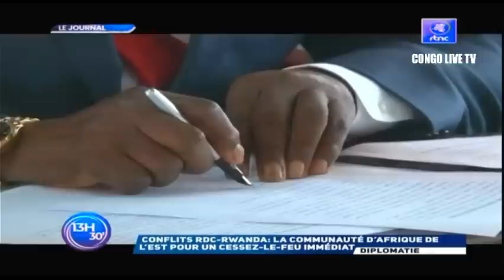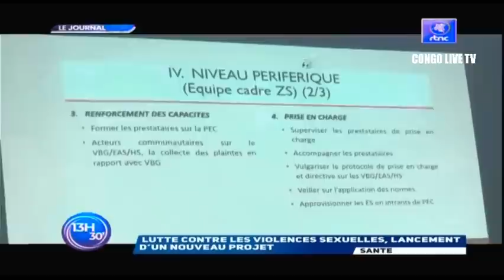🔴RDC : SUIVEZ LE GRAND JOURNAL DE CE MARDI LE 01.11.2022 RTNC EDITION 13H30